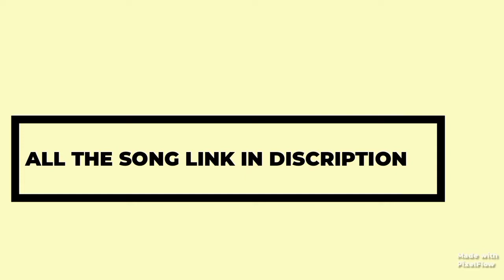TOP 5 FREE FIRE BACKGROUND MUSIC USED BY ANKUSH FF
Top 5 free fire Background music used by
Ankush ff
Copyright DISCRIMINATION
ALL THE SONG LINKS ARE 👎
ALL THE SONG NAME IN THE VIDEO SEE THE FULL VIDEO TO GET THE SONG NAME